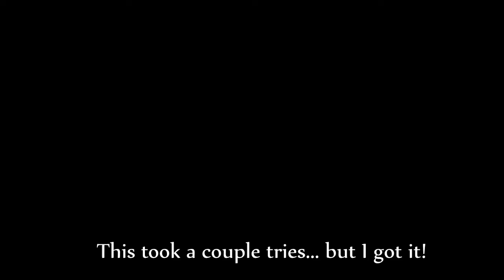Iziksquirel Flees From Undead in: Mad Father - Part 6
In this part we find a MANDRAGORA!

Oh hey look!

Oh hey look again!

Thanks to Dylan for letting me use 'i think of you when it rains'